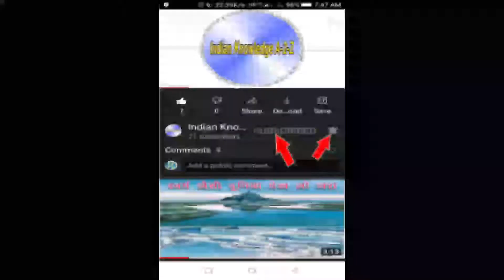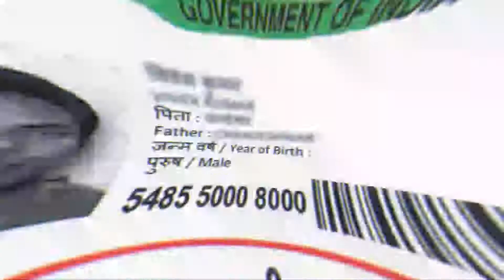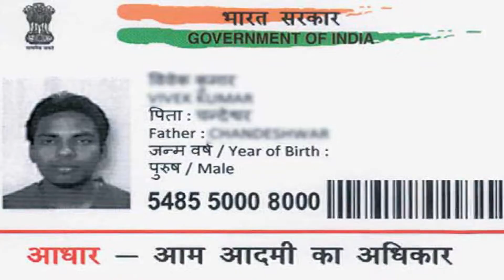क्या आधार कार्ड में दीपिका पादुकोण की भी फोटो ख़राब आई होगी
Is video me hum aapko batayenge ki Aadhar card me photo kharab kyun ati hai? Government ke sbhi kagajo me photo ka kharab hona iske peeche ka reason kya hai. Is video me sab batayege.